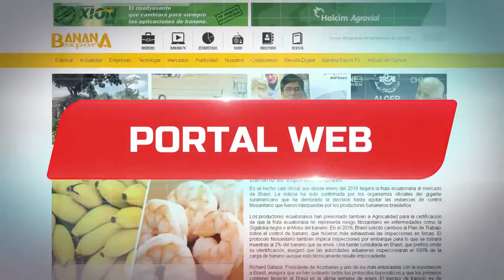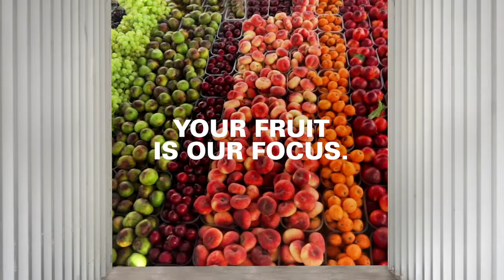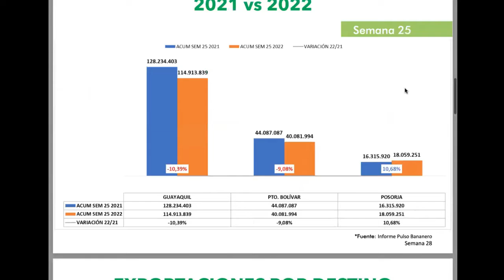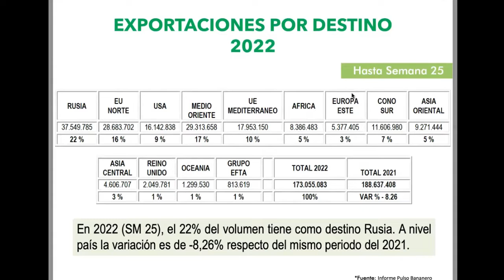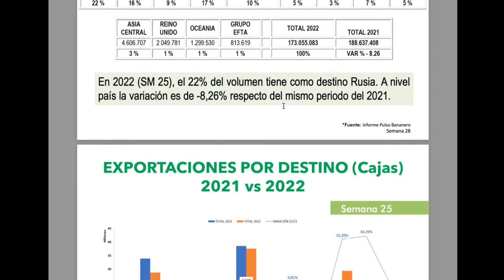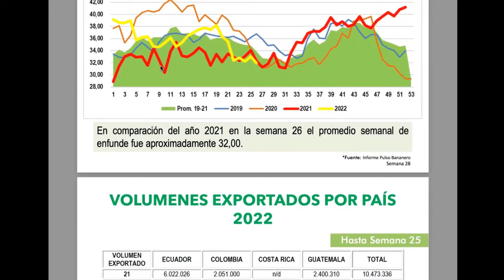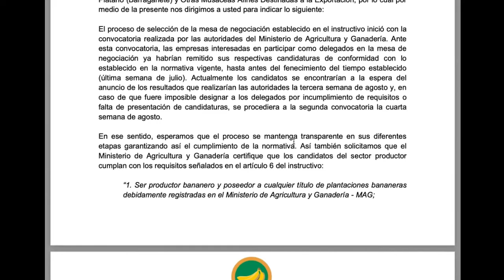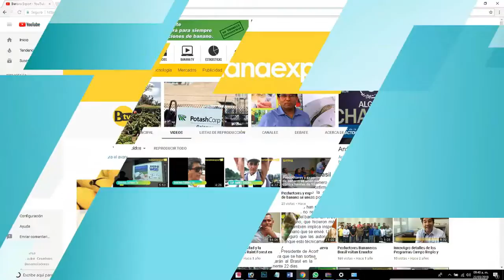ANÁLISIS DEL PRECIO SPOST DE LOAS EXPORTACIONES DE BANANO EN LA ÚLTIMA DÉCADA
EN EL NOTICIERO BANANA EXPORT ESCUCHE LAS PRINCIPALES NOTICIAS DEL SECTOR